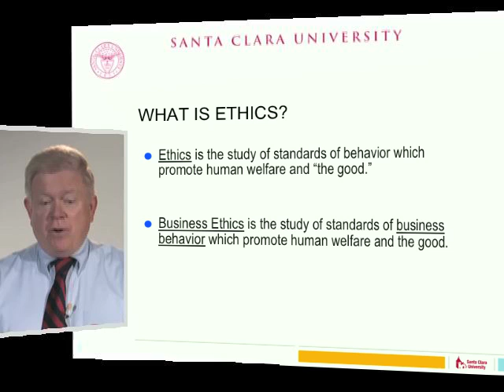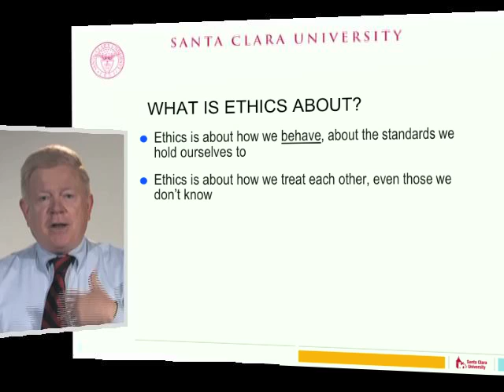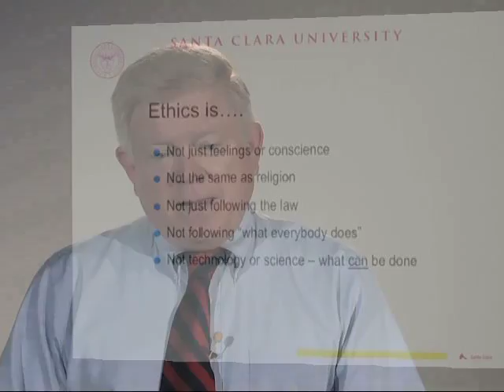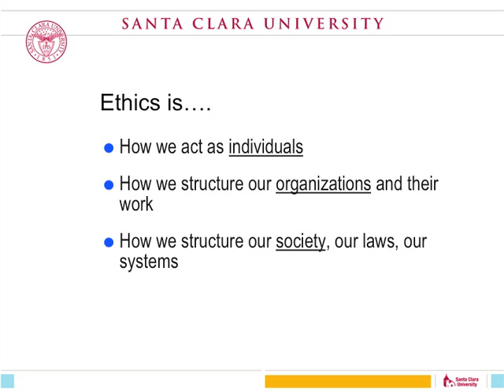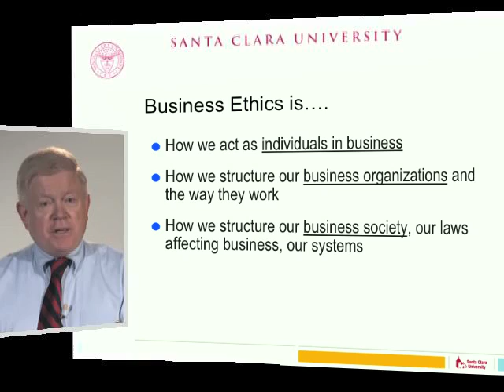What is Ethics? What is Business Ethics? - Markkula Center for Applied Ethics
Introduction to ethics by Kirk O. Hanson, executive director of the Markkula Center for Applied Ethics at Santa Clara University.

What is ethics? Ethics is the study of standards of behavior that promote human welfare and "the good."

Business Ethics is the study of standards of business behavior that promote human welfare and the good.

What is ethics about?  Ethics is about how we behave, about the standaads we hold ourselves to.  Ethics is about how we treat each other, even those we don't know.

Transcript:
[music] I'm Kirk Hanson, executive director of the Markkula Center for Applied Ethics at Santa Clara University. This is one of a series of short videos on the core ideas of ethics and business ethics. This is on what is ethics and what really is business ethics. First of all, ethics, in general, is the study of standards of behavior that promote human welfare and what is often called the good. The good, of course, can extend this concern to animal welfare to the value of the physical environment in and of themselves, as well as for how they serve human welfare. Business ethics is the study of those standards of business behavior which do the same thing, which promote human welfare and the good, but it is business behavior that is specifically the concern of business ethics. What is ethics, in general, about? Well, it's about how we behave, the standards by which we guide our behavior and determine what we do day-to-day in life. Ethics is also about relationships. It's about how we treat one another, even those we don't know. So let's talk about what ethics is not and some of the common misconceptions about what it is. Ethics is not just about feelings or about conscience. Conscience is helpful in ethics as one guide, but conscience, in general, is not adequate, nor are our feelings of queasiness about certain kinds of behavior. Ethics really goes beyond those to think in intellectual and rational and practical terms about how our behavior affects others.

It's also not the same and not just about religion. While religion brings us many insights about how we ought to behave and what is virtuous, for example, religion often does not address all of the complex questions that we need to get at when we think about ethics. And certainly, ethics is not just about following the law, although we hope our laws reflect the ethical standards that we consider to be important. The law often lags our standards of ethics, or there may be areas in which it's impossible to legislate or to create standards and laws that address certain kinds of behavior. Ethics is certainly not about just following what everybody else does. Some people would argue that it is simply whatever is the common practice in a particular society or community. I think that's a very inadequate definition of what ethics is because ethics should be something which is more common and universal and completely shared amongst those who deeply about these issues. And it's certainly not about what we can do technologically or scientifically. There are some things that we can maybe in the area of Internet privacy or in the area of manipulation of cells that we ought not to do for a variety of ethical reasons. So it's not just about what can be done.

Ethics can really be thought about at three very different levels. Ethics can be thought about as how we act as individuals. It can be about how our organizations act, how they're structured to act. And it can be about the broad system or society, how we structure our society, how we structure the systems of taxation or the systems of healthcare and the ethical implications of those. So ethics can be considered at any of those three levels. Business ethics, similarly, can be thought about at those three levels. It can be thought about how we act as individuals in business, how we structure our business organizations and, therefore, the way those organizations direct and guide and incent people to act. And it can be about how we structure our business society, how we incorporate organizations to participate in commerce, the laws, and regulations which bind business organizations. For more information about business ethics and ethics in general, please go to our website. Thank you.